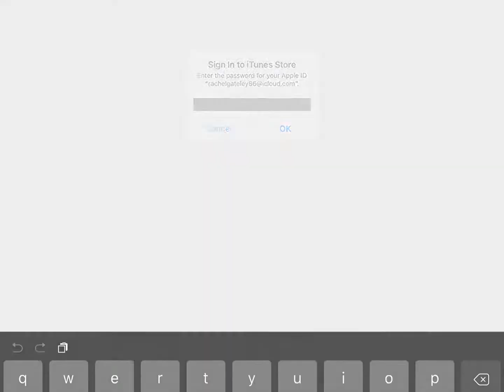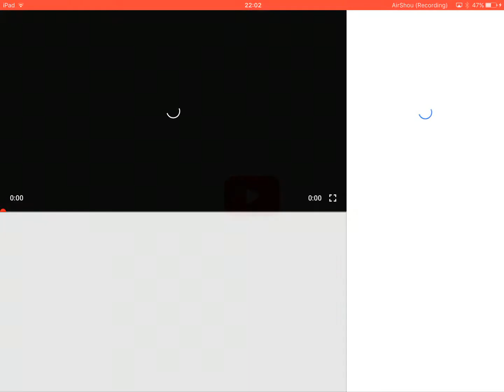Minecraft spongebobs house